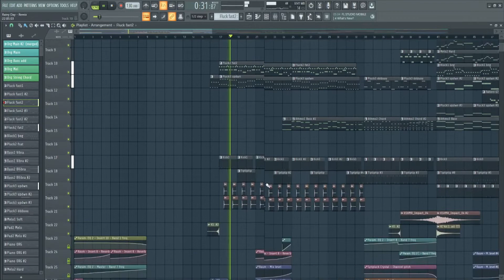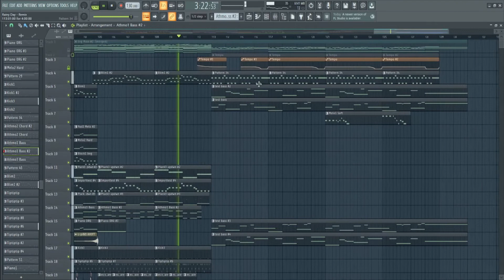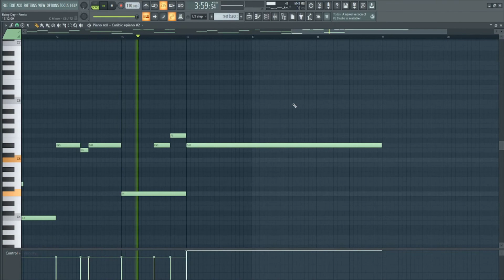GoodPixels: "Rainy Day" REMIX by Jotrocken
Hey there,
this is a remix. My friend gave me access to his .flp and i remixed it.

German:
wurde von Original sehr inspiriert. Ursprünglich wollte ich die Main-Melodie noch mehr beeinflussen, jedoch habe ich das nicht so geschafft.
Im generellen bin ich sehr zufrieden mit dem Endprodukt, auch wenn ich mir teilweise mehr Content von meiner Seite gewünscht hätte. (Es war auch mal ein Drop geplant gewesen, da fand ich aber hat es nicht so gut gepasst.)
Ich mag irgendwie so Stellen wie bei 1:20 - 1:21 so ein unscheinbarer Übergang.
Finde außerdem das Panning am Ende (auch im Original) echt gut gemacht.

Danke das ich es Remixen durfte.

Infos zu diesem Stück:
-Aktuellste Version FL Studio20 (gekauft)
-Länge: 4:10min
-BPM: 130bpm (vs. Org. 110)
-Bearbeitung: Dauer
Tonleiter (orientiert an): Dur / Moll
Eigene Wertung: 8,5/10

Verwendete Plugins:
-Battery
Slapper Kit
Slumpzilla Kit
-Flex
Synpluck Crystal
Broken Clash
-Sytrus
Caribic epiano
Classic
-From
Very Belly
-PoiZone
BAS Creamy MC
-Ethereal Earth
Airy Bells
Fluffiana
-Analog Dreams
Salton Sea
-Massive X
Lazy Shappard
West Hill
-Massive
Trompetious
-FM8
Tremblad Chaser
-Reaktor
Flute
-Analog Brass and Winds
Holy Smokes

Stage Grand
Close Grand
KSHMR
Tight_Snare_4
Clap_Hard_01

Sollten es Ähnlichkeiten mit anderen Künstlern und Urheberrechtlich geschützten Inhalten übereinstimmen/ ähnlich klingen, so war dies in diesem Stück nicht beabsichtigt.